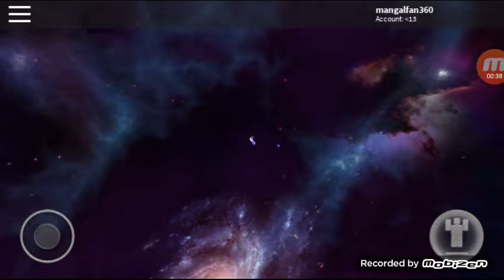XD STAR MEME!!!